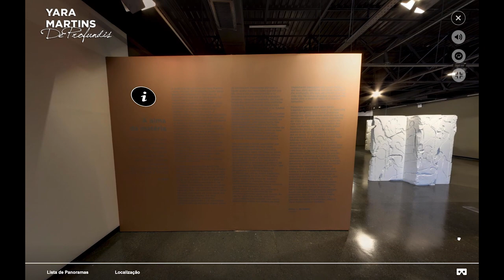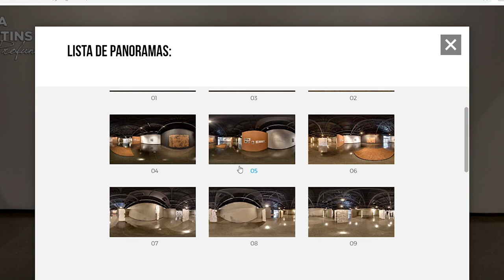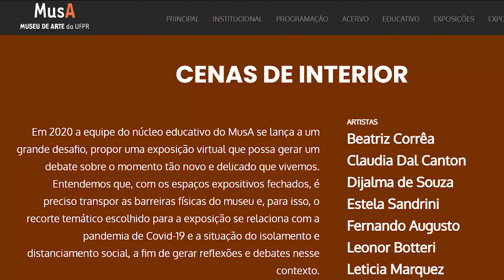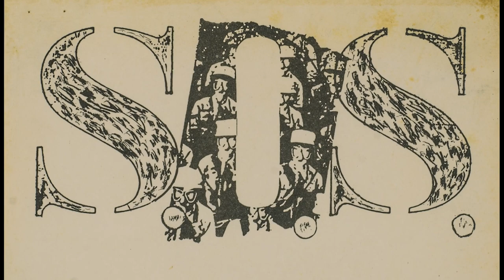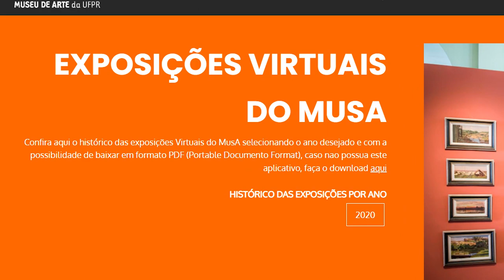Estado da Arte | Arte na Pandemia (27/04/21)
Você já pensou em ir a uma exposição de arte virtual? Apesar de não ser algo inédito, muitos museus tiveram que recorrer à experiência on-line para manterem-se em funcionamento devido à pandemia do Coronavírus. Neste episódio do Estado da Arte, você vai conhecer duas dessas exposições, a “De Profundis” e a “Cenas de Interior”.